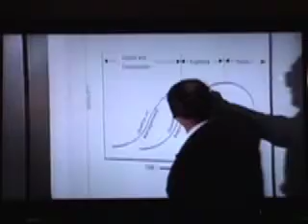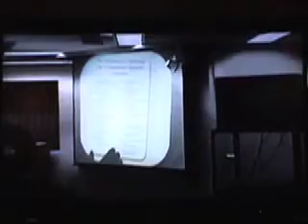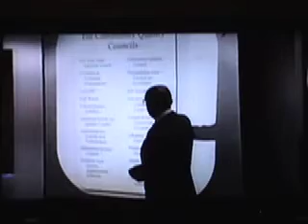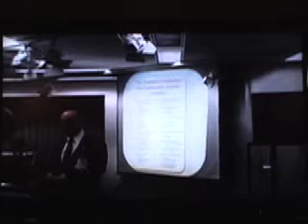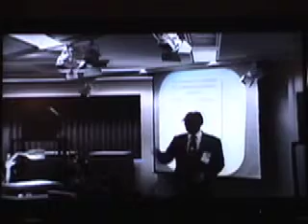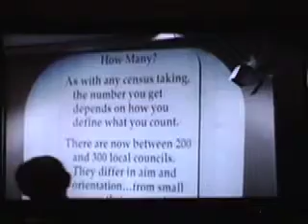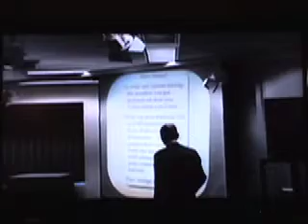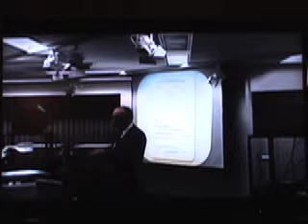Myron Tribus: Seminar on Community Development Using Deming Management Philosophy (part 8b)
Seminar with Dr. Myron Tribus (friend and student of W. Edwards Deming) held on 13 April 1994 as part of the effort to launch a Community Quality Council in NYC. Steven Brant introduced Dr. Tribus and discussed the campaign to create a Community Quality Council before Dr. Tribus spoke. Steve's preliminary remarks last about 20 minutes (including a video about the sad state of NYC in 1994). Dr. Tribus speaks for about an hour. Then there are about 25 minutes of questions.